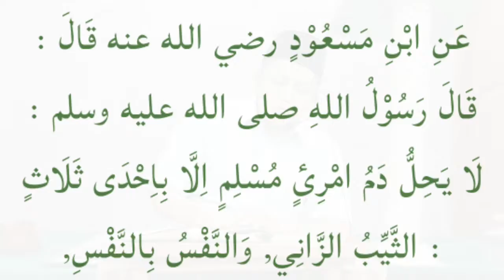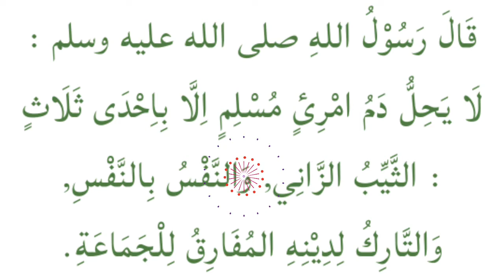Tiga Dosa besar Kajian Hadits Arba'i no.14/Ustadz Noersomadi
Pada dasarnya, darah seorang muslim itu terjaga (haram), tidah boleh ditumpahkan. Jika dia telah masuk Islam, mengucapkan dua kalimat syahadat, mengerjakan shalat, dan menunaikan zakat, maka darahnya haram dan hartanya haram. Ini adalah hukum asalnya. Kondisi asal ini tidak boleh kita ubah.

Tidak halal darah seorang muslim kecuali dengan hak Islam. Di antara hak-hak Islam adalah tiga perkara yang disebutan di dalam hadits ini.

1. Berzina dalam keadaan sudah pernah menikah.

Jika seseorang berzina sementara dia sudah pernah menikah (muhshan), maka hukumannya adalah dirajam hingga mati. Wajib bagi pemerintah (waliyyul amr) untuk menegakkan hukuman ini. Dan wewenang untuk menegakkan hukuman ini hanya dimiliki oleh pemerintahan yang sah. Tidak boleh bagi umat Islam untuk main hakim sendiri.

Sedangkan jika yang berzina adalah seorang lajang (belum menikah), maka hukumannya adalah dihukum cambuk 100 kali.

2. Membunuh sesama muslim dengan sengaja dan dengan alat yang mematikan.

Dalam hal ini, berlaku hukum qishash. Jiwa dibalas dengan jiwa. Namun jika ahli waris memaafkan pelaku pembunuhan, hukum qishash bisa diganti dengan membayar diyat. Adapun jika secara tidak sengaja membunuh orang lain, maka tidak berlaku hukum qishash.

3. Meninggalkan agama Allah Subhanahu wa Ta’ala (agama Islam) dan berlepas diri dari jama’ah umat Islam (murtad).